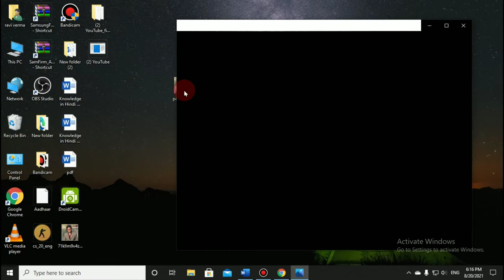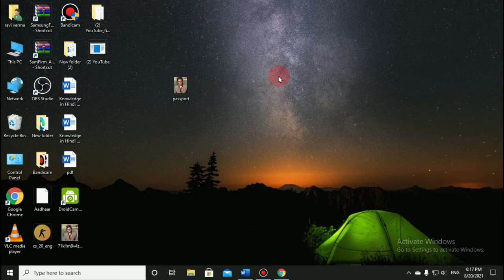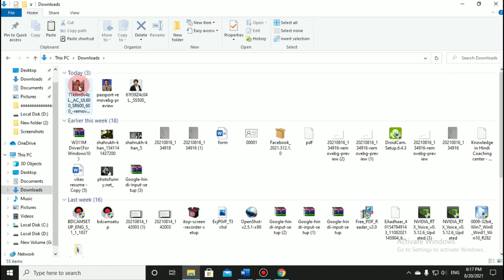Laptop Me Photo Ka Background Kaise Change Kare | Computer Me Background Kaise Change Kare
Aaj Hum Sikhenge Ki Computer Me Photo Ka Background Kaise Change Kare Ya Laptop Me Photo Edit Kaise Kare To Computer Me Photo Edit Kaise Kare Aaiye Jante Hai